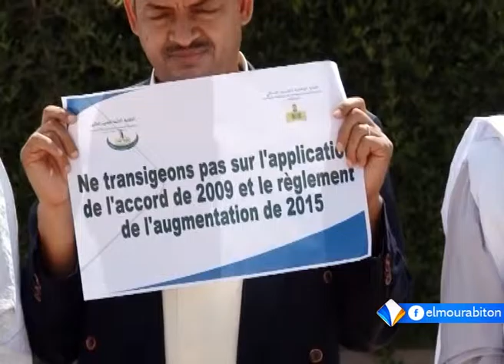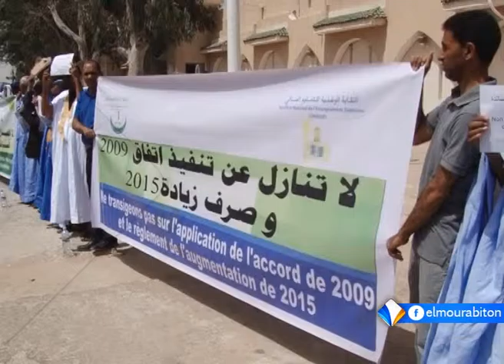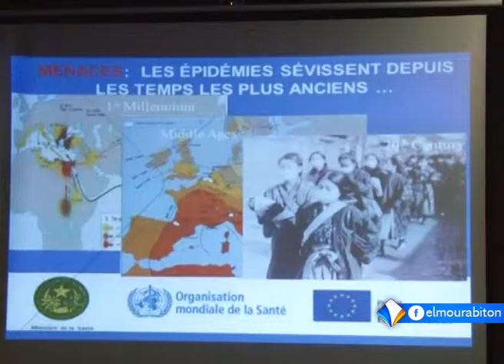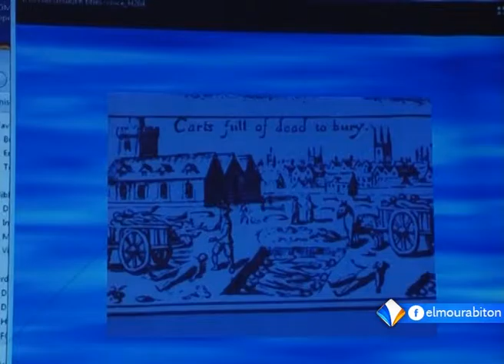LE JOURNAL FRANÇAIS DU LUNDI16 MAI 2016.